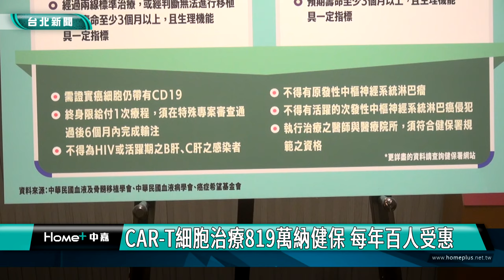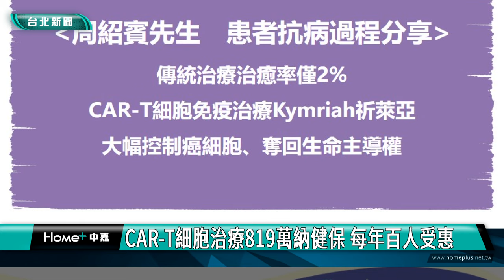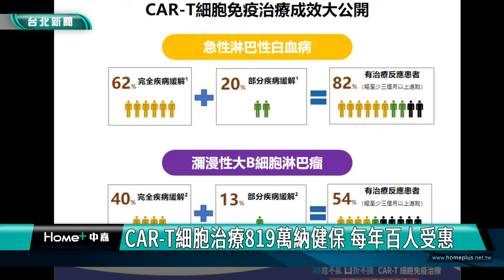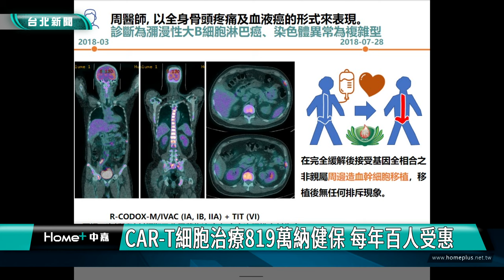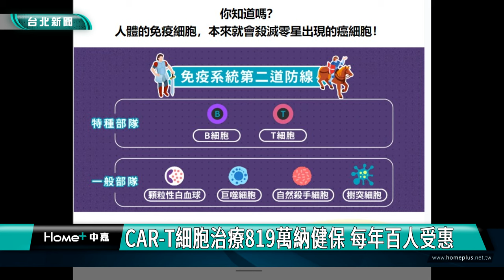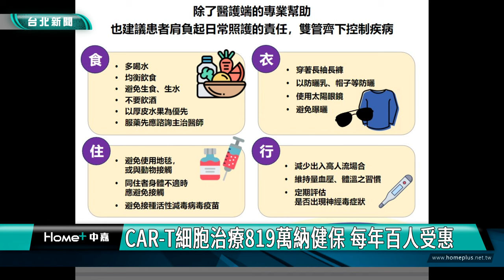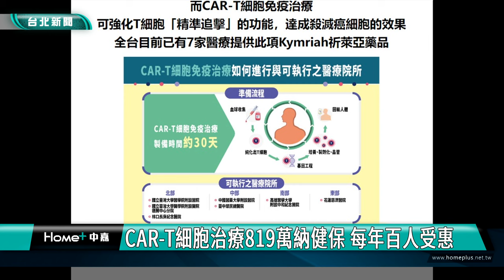健保給付|癌症|CAR-T細胞治療819萬納健保 每年百人受惠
CAR-T細胞治療819萬納健保 每年百人受惠

用於血癌及大B細胞淋巴癌治療的CAR-T細胞免疫治療法，1號起納入健保給付，健保署長石崇良預估每年將有100名患者受惠，健保將採為期2年的暫時性支付，每位病患的藥價高達819萬元，預估健保每年需挹注約8億元。

全台現有7家醫院提供療程，包含台大醫院、台大醫院癌醫中心分院、林口長庚醫院、中國醫藥大學附設醫院、台中榮總、高雄醫學大學附設中和紀念醫院、花蓮慈濟醫院。

不過健保給付CAR-T細胞免疫治療，列為2年暫時性支付，期間會評估再決定是否正式支付。